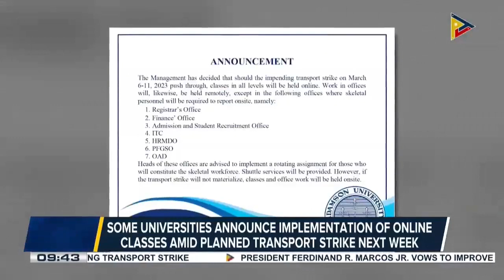Some schools, universities announce shift to online classes amid planned transport strike next week